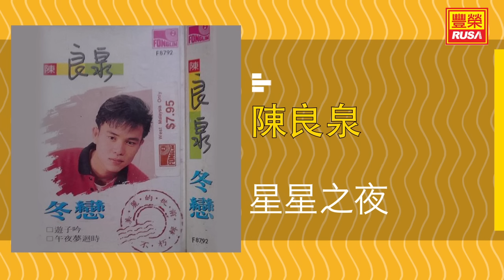陳良泉 - 星星之夜 - [Original Music Audio]